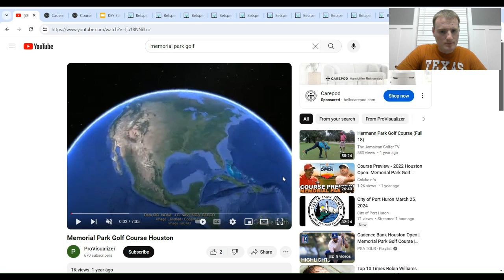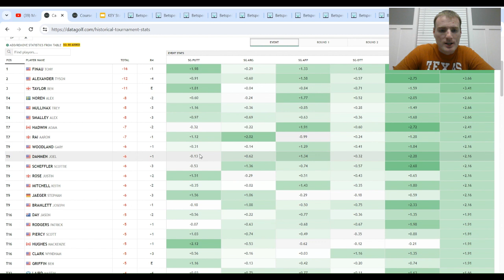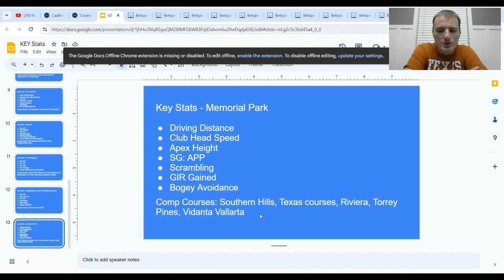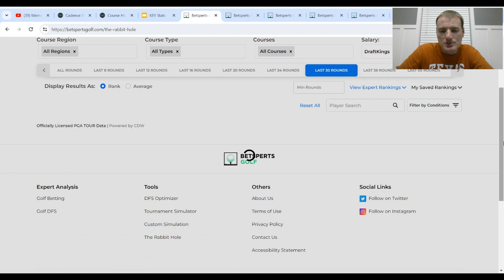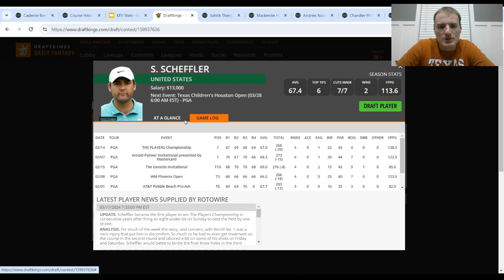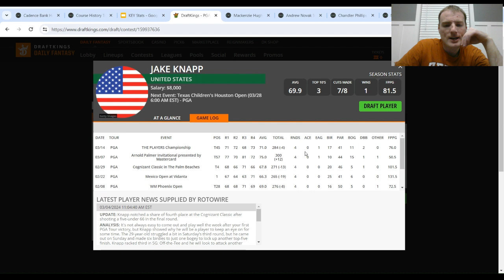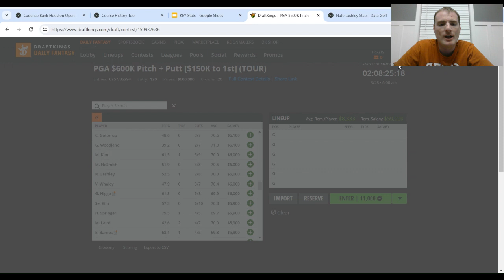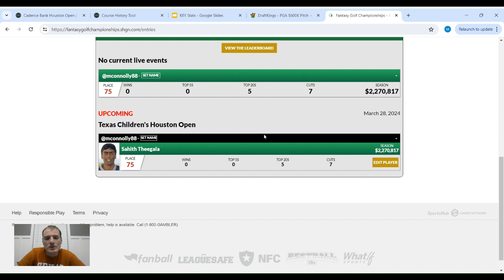Houston Open 2024 Preview and Picks — Course Breakdown, DFS Plays, Bets, One and Done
On this episode, we give a full breakdown of the 2024 Texas Children’s Houston Open, on the PGA Tour. We break down the host course, Memorial Park, and the key stats and features as well as comp courses for them. We then look at the board and highlight our favorite golfers for our DFS lineups on DraftKings and FanDuel as well as the Best Bets. We then make a One and Done selection for the week and discuss strategy.

(Remember to Make a Copy)